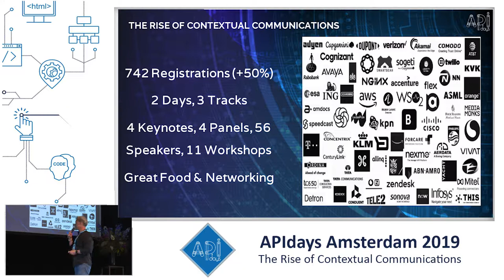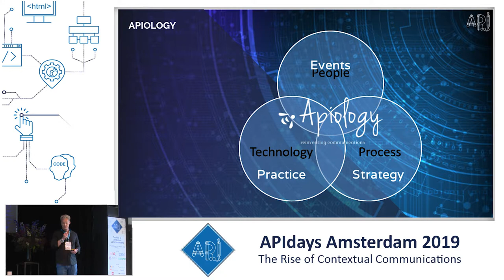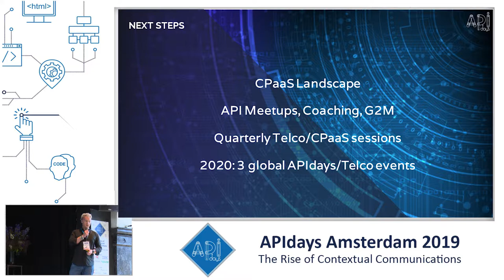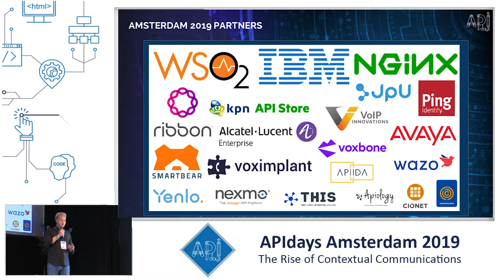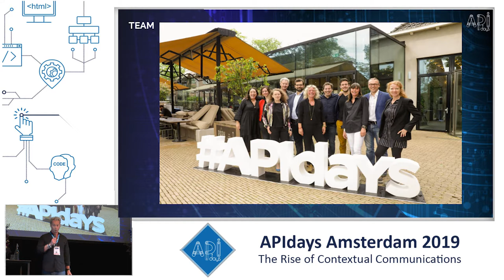APIdays Amsterdam 2019 Closing Remarks by Rob Kurver, CEO, Apiology